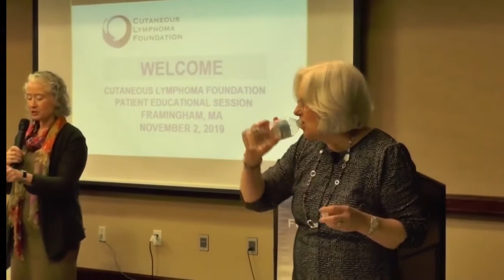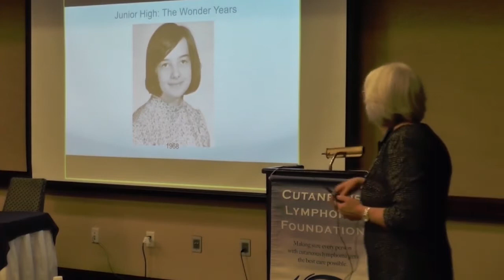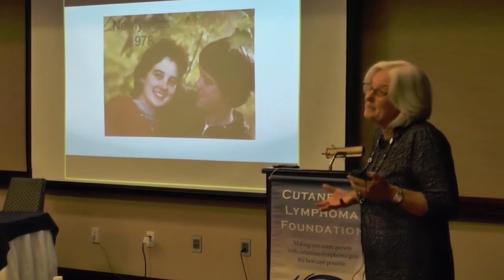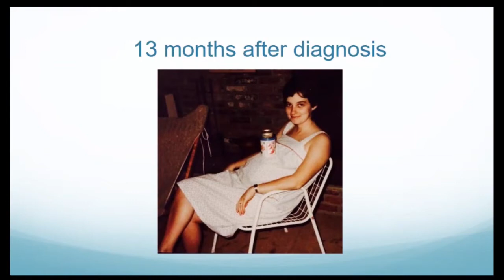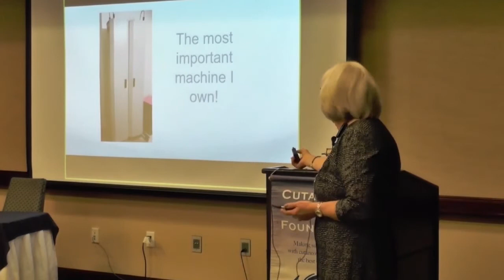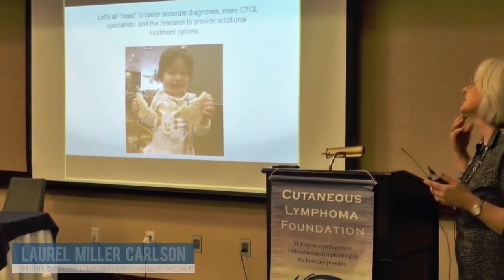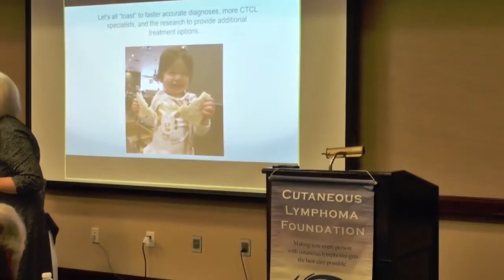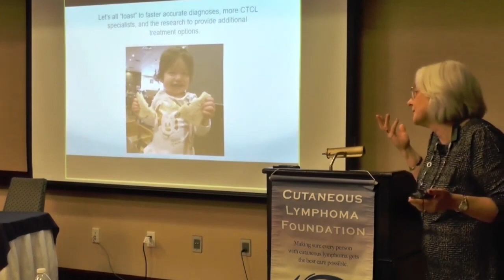Living With Cutaneous Lymphoma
November 2019 - Laurel Carlson shares her personal story of living with cutaneous lymphoma at CLF's Patient Educational Forum in Framingham, MA. Laurel shares her experience of living with the "unknown" related to her diagnosis and the impact on her life as a young wife and mother, to now, as a grandmother and active CLF Board Member and patient advocate.